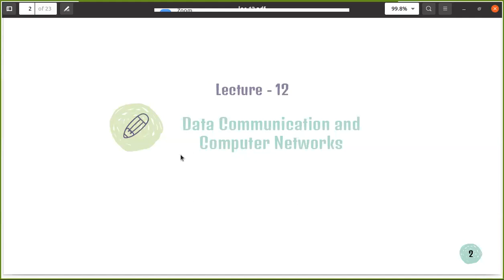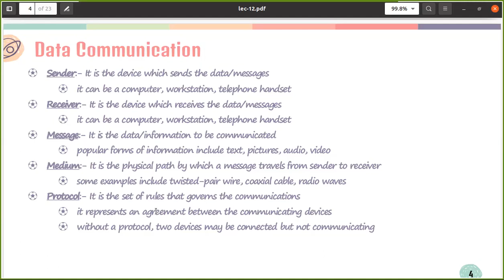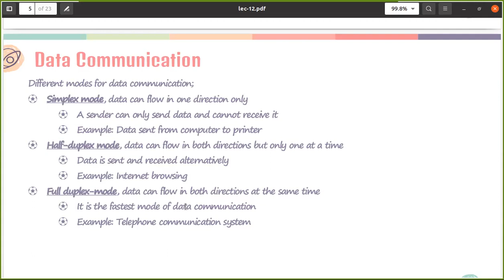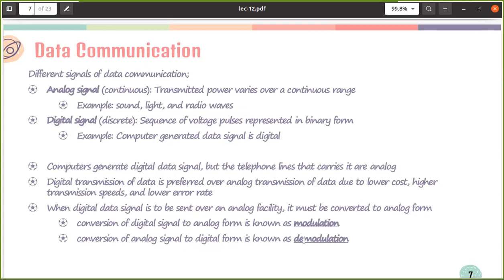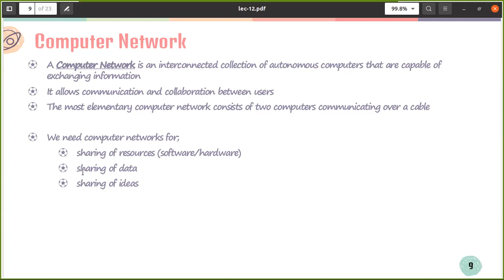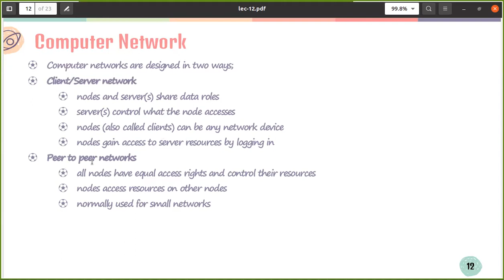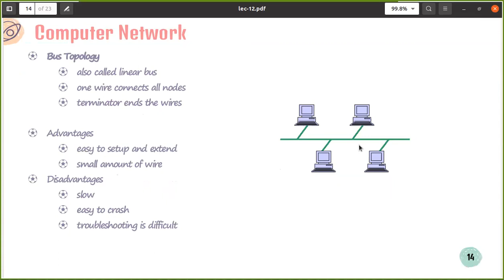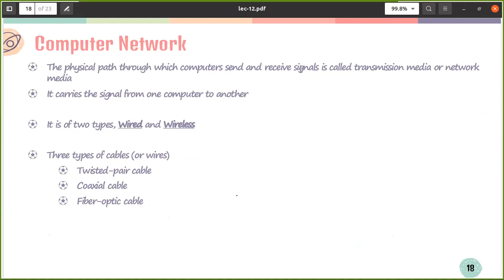Lecture 12 B : Computer Networks Part I